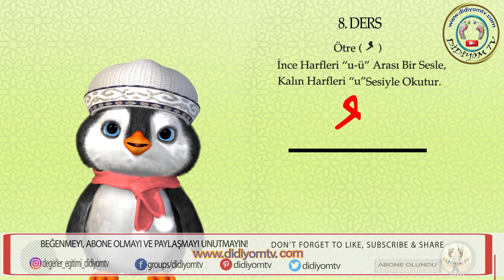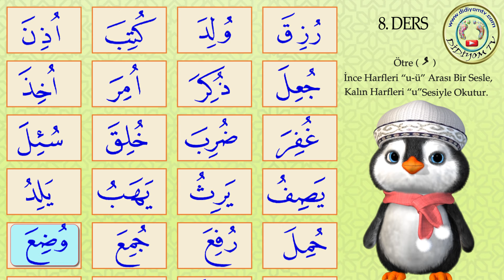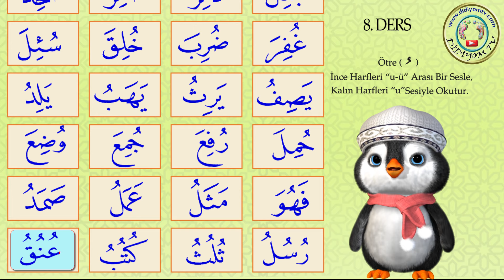Ötre Alıştırmaları, Diyanet elif ba 8.ders, Elifba 8 ders, ötre, Teach quran for kids, Didiyom Tv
Elif ba dersimize, ötre alıştırmalarından oluşan elif ba 8.ders videomuzla devam ediyoruz. Ötre (damme) alıştırmalarını penguenimizle birlikte sizlerde eşlik ederek elifba yı kolay bir şekilde öğrenmiş olacaksınız. ötre örnekleri alıştırmaları  ikinci kısımda, penguen arkadaşımız dersi balon üzerinde işleyecek. diyanet elifba esre dersi, elifba 8 ders (diyanet elif ba 11.sayfa). Elifba dersleri Didiyom Tv de , elif ba dersi ötre izle.

Arkadaşlar Videomuzu paylaşırsanız çok sayıda arkadaşınız da faydalanmış olur.

" Sitemizde, değerler eğitimi ve okul öncesi ile ilgili bir çok dokümana ulaşabilirsiniz.

Namaz Sureleri ve Duaları, Elif ba, tecvid DİDİYOM TV de  izleyin.
 Fatiha suresinin okunuşu. subhaneke duası
learn surah al fatiha,  Memorise Quran Al-Fatiha
Let's memorise Suratul Fatiha!

Includes Arabic and Turkish transliteration.